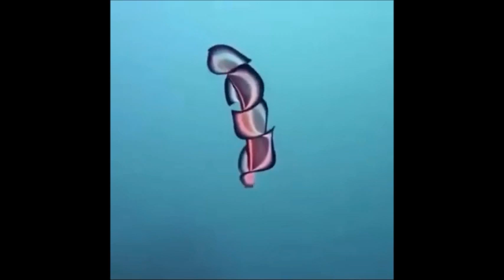Vidhata talapuna (విధాత తలపున)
Lyrics in Telugu:

విధాత తలపున విహారమా
ప్రకృతి పొందిన పరవశమా
భావుకు మదిలో విస్మయమా
స్వప్న దర్శన విశేషమా
ఊహల కందని వర్ణార్ణవమా
వంపుల సొంపుల వయారమా

చిత్రకారుడే చిన్నబోవగా
కుంచెలన్నియు కుచించగా
కదిలే కాలం కాలు కదపక
ఆగిచూడదా ఆశ్చర్యంగా

ప్రకృతి ఒడిలో పలు అందాలు
ఊహలకందని ఉషస్సులు
కడలి కడుపులో కదలికలందు
తెలిసీ తెలియని వింతలు ఎన్నో

అందాలకె ఇవి అందములద్దును
మనసుకు ఎంతో హాయి గొలుపును
ఎంత చూసినా  తనివి తీరని
ఈ అందాలను మనకందించిన
ప్రకృతి మాతకు వేల జోతలు